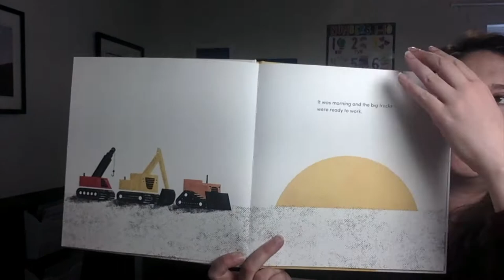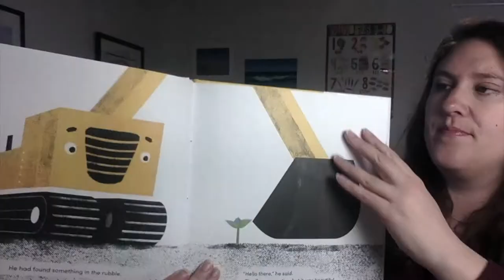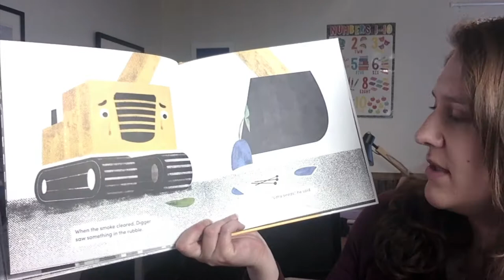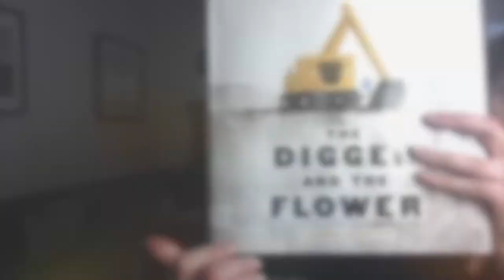The Digger and the Flower Book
The Digger and the Flower

by Joseph Kuefler
published by Balzer + Bray